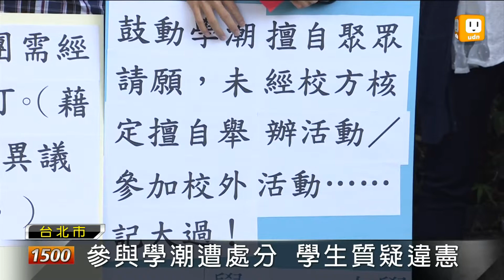【2012.12.07】校規違憲？蔣偉寧出面回應學生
大專院校的校規明定，學生參與遊行必須經過校方同意，這到底合不合理呢？今天學生們要求教育部長蔣偉寧，多關心校規違憲的情形，蔣偉寧也出面回應，表示教育部已經發文到各校要求改善。